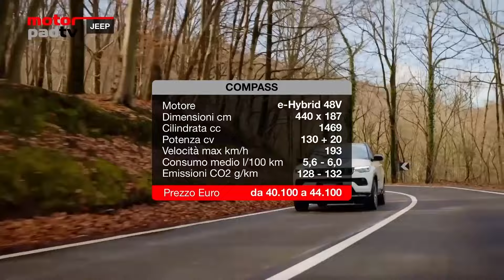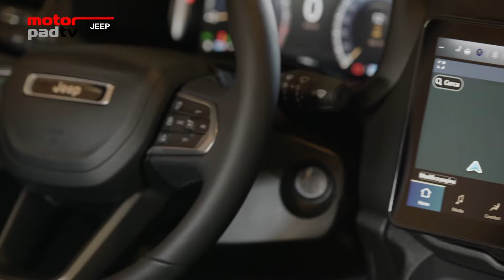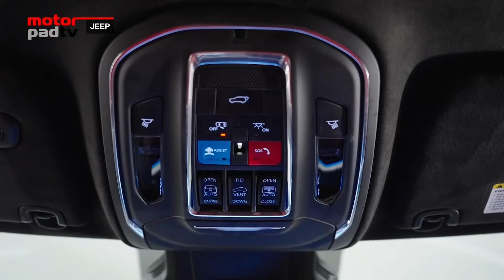2024 MotorPad TV pt 19 parte 1 - JEEP e-Hybrid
Puntata N° 19/2024 in onda su 7GOLD  sabato 21 Settembre h. 23,30 e domenica 22 Settembre h. 17,00

Ospite in studio: Grabriele Conti, Dir. Marketing Jeep Italia

Riparte MotorPadTV e la prima puntata della stagione autunno-inverno ha come protagonista JEEP che in questa parte finale dell’anno propone numerose novità in arrivo e si conferma sempre più come uno dei marchi centrali all’interno del Gruppo Stellantis.

Jeep è sempre più orientata verso l’elettrificazione della gamma e lo fa proponendo a seconda dei modelli tutte le tecnologie a disposizione Mild Hybrid, Plug-in Hybrid per arrivare alle motorizzazioni puramente elettriche.
In questa strategia rientrano due modelli, Renegade e Compass che aggiungono la versione Mild Hybrid 48V, due best seller che è giusto ricordare sono prodotti Made in Italy e costruiti negli stabilimenti di Melfi.

Una soluzione, quella del Mild Hybrid, semplice che porta ad una riduzione netta dei consumi, dove tutto è gestito dall’auto e non richiede nessuna operazione di ricarica.

Al percorso verso l’elettrificazione partecipa naturalmente Avenger con la motorizzazione mild hybrid a 48 Volt, che allarga l’offerta e si affianca alle già conosciute versioni benzina ed elettrica.

A breve per Avenger arriverà una versione a 4 ruote motrici.

MOTORPADTV - in onda su 7Gold
il sabato alle 23:30
e la domenica alle 17:00

GUARDA ANCHE

X @d